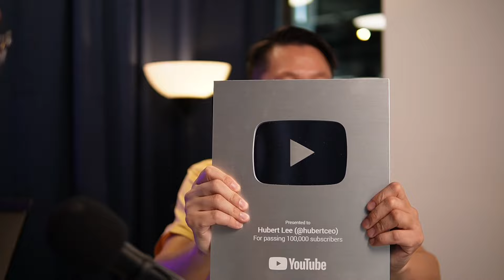我是百萬網紅 , 流量, 靈感 和社會責任！ ft. Hubert Lee @hubertceo Ep 194【字幕製作中】| 李偉康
流量作為一種稀缺的資源， 究竟你要如何得到它？
而當你擁有了它，你如何運用它是個人的選擇。
今天很榮幸的邀請到 Hubert Lee 百萬 Youtuber 來分享他成功的經驗和感想。內容非常充實，大家可以在這個週末聽聽他怎麼說。

嘉賓：Hubert Lee
頻道： @hubertceo
Thumbnail 縮圖來源 ：

場地提供 ： Sandbox Space  @sandboxcospace2412
器材：
Sony ZV-E10 w Sigma 30mm 1.4f
Zoom Podtrak P4
Audio Technica ATR2100X-USB Microphone
Audio Technica ATH-M20x Headphone